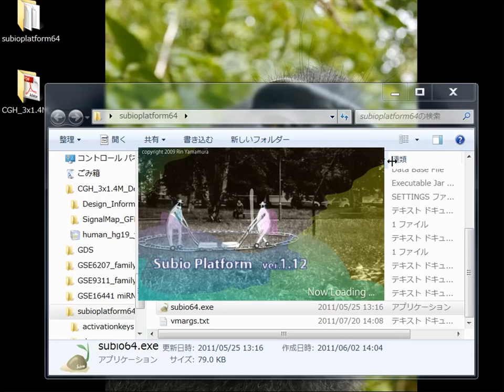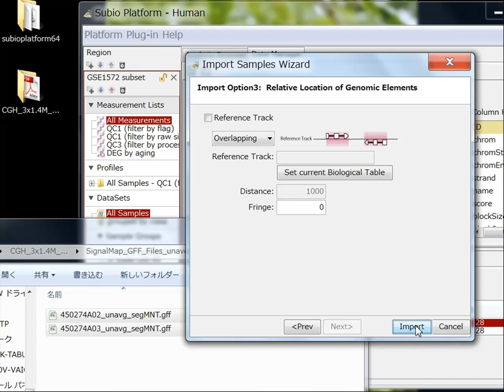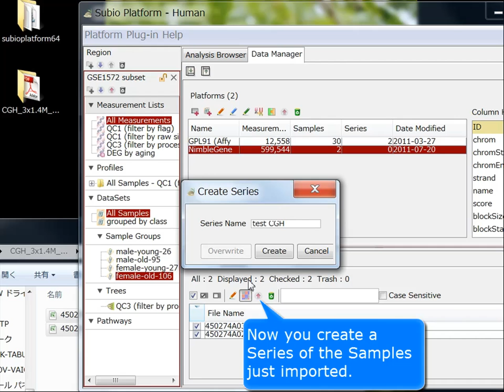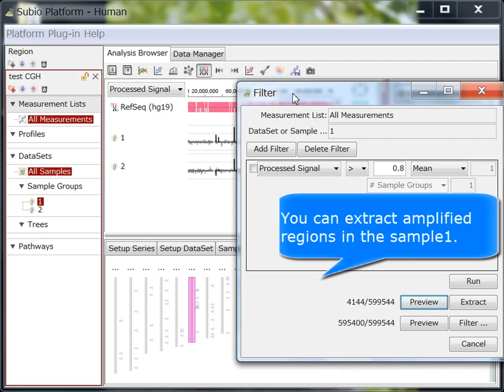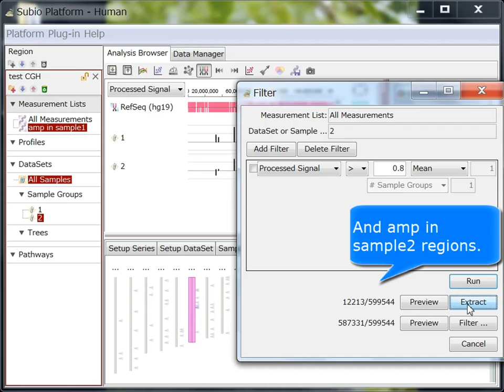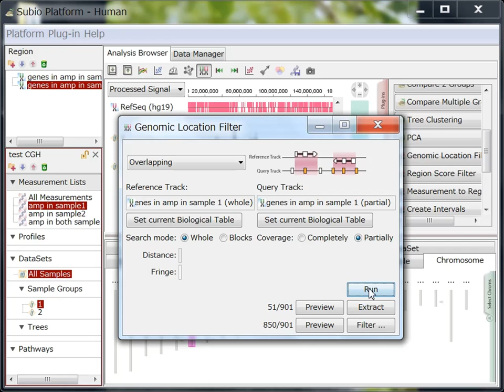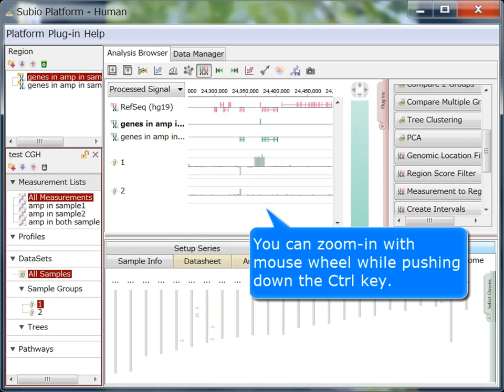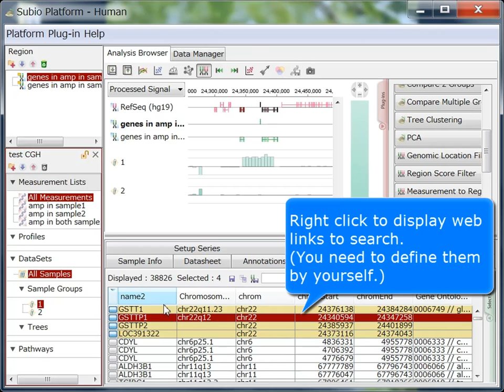Import NimbleGen CGH 1.4M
A tutorial movie showing how to import NimbleGen CGH 1.4M data files in GFF format into Subio Platform, and example analysis work flow.